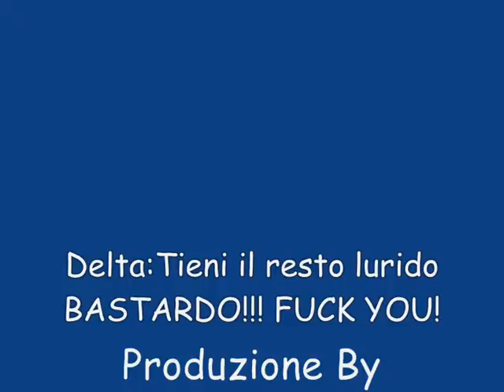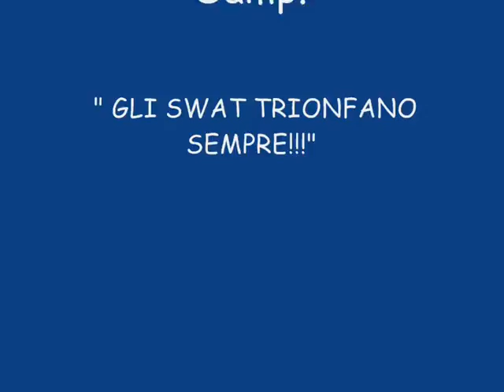GLI SWAT TRIONFANO SEMPRE!!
SWAT 4 LIFE